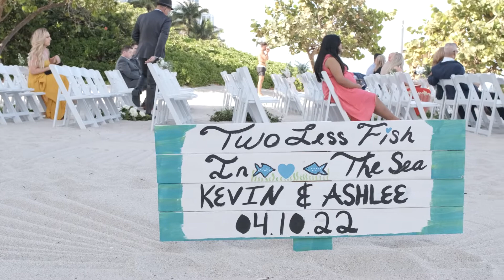Cinematic Wedding at Newport Beachside Resort in Sunny Isles Florida - Ashlee & Kevin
Destination wedding video for Ashlee and Kevin at the Newport Beachside Resort and Spa.

Dream of saying "I do" on the shores of Miami Beach? Newport Beachside Hotel & Resort is the place to host your magical beach soirée. With the pristine turquoise waters of Sunny Isles Beach and the historic Pier as your backdrop, there’s no shortage of photo ops for your epic celebratory ceremony. Our full staff of catering executives will give your wedding the attention it deserves. From deluxe accommodations for guests to curated wedding packages, seal your vows with ease at our oceanfront Hotel & Resort.